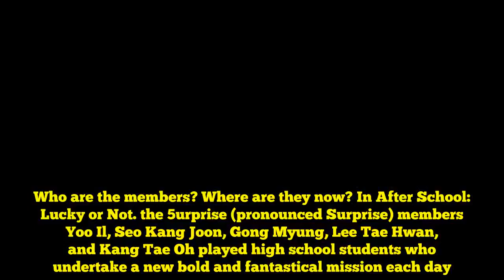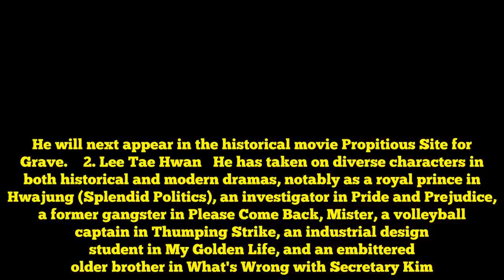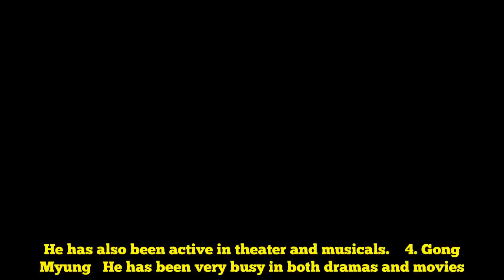Seo Kang Joon and the adorable K-pop actor-idol group 5urprise: Where are they now?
Do you recognize these young K-pop singers who have turned into hot actors? With Seo Kang Joon's soaring popularity in the hit K-drama Are You Human Too?, it's time to revisit the K-pop group 5urprise that groomed its singers to train in acting before their debut. After their fun web series After School: Lucky or Not. the group's cute members have taken on more roles and matured into rising actors. Who are the members? Where are they now? In After School: Lucky or Not. the 5urprise (pronounced Surprise) members Yoo Il, Seo Kang Joon, Gong Myung, Lee Tae Hwan, and Kang Tae Oh played high school students who undertake a new bold and fantastical mission each day. Season one was a fan favorite, and a sequel soon followed. To bad that Seo Kang Joon was too busy to continue, but the rest of the gang participated in season two.   (Note: Only season two is still available on DramaFever at this time.)   1. Kang Tae Oh   He has become a popular actor in recent romantic dramas such as the soapy You Are Too Much, and Evergreen (That Man, Oh Soo). In 2017, he won the Rising Star award at the 2nd Asia Artists Awards for playing a blind pianist who searched for his birth mother in You Are Too Much. He will next appear in the historical movie Propitious Site for Grave.    2. Lee Tae Hwan   He has taken on diverse characters in both historical and modern dramas, notably as a royal prince in Hwajung (Splendid Politics), an investigator in Pride and Prejudice, a former gangster in Please Come Back, Mister, a volleyball captain in Thumping Strike, an industrial design student in My Golden Life, and an embittered older brother in What's Wrong with Secretary Kim. His character also won his sweetheart's hand in the family drama Father, I'll take care of you.  (Can you believe he is the youngest among 5urprise members?)   3. Yoo Il   Did you recognize him as the ex-boyfriend to female lead Kim So Eun's character in Evergreen, one of 2018's most popular dramas? After his acting debut, he has taken roles in dramas such as Wonderful Mama and Monster. He has also been active in theater and musicals.    4. Gong Myung   He has been very busy in both dramas and movies. You can find him on DramaFever in Hwajung (Splendid Politics), The Entertainter, Drinking Solo, and most recently, The Bride of the Water God (Habeak) and Revolutionary Love. It won't be long before we see him elevated to be the male lead. His new movie role is a detective in Extreme Job.   5. Seo Kang Joon   We now come to Seo Kang Joon, whose star is probably shining the brightest right now because of the hit drama Are You Human Too?, although he's been building his fandom for a while through notable roles such as in Sly and Single Again, Cheese in the Trap, and The Entertainer, just to mention a few. After his impressive performance in the dual android-human role in the pro-produced Are You Human Too?, he will next star in The Third Charm and Something About Us.  The sky is the limit for our favorite androi